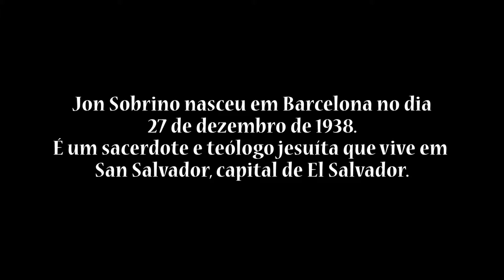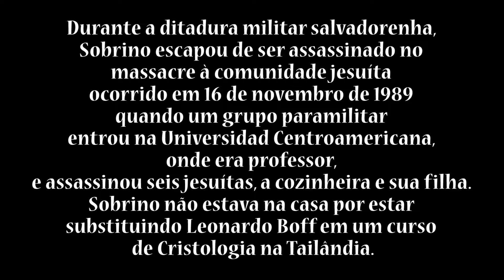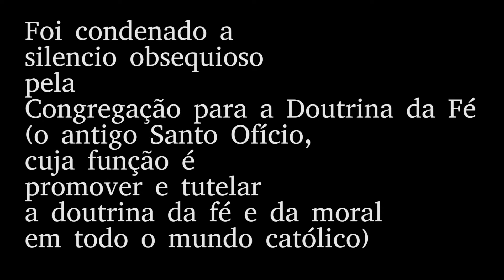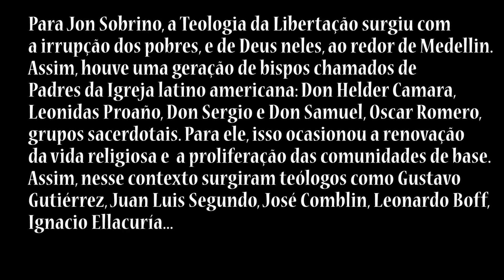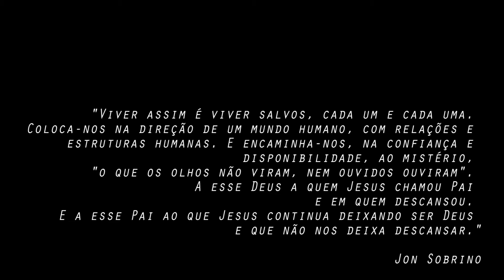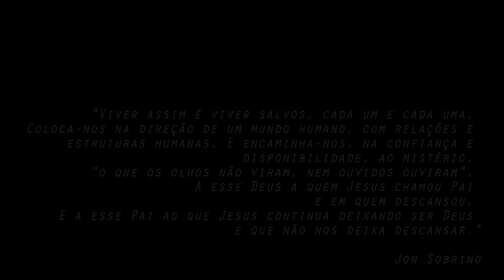Jon Sobrino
Vídeo apresentado para a disciplina de Teologia Contemporânea, Prof Claudio Ribeiro.
Faculdade de Teologia, UMESP
Discentes:
Giniana Oliveira
Rafael Oliveira
Yuri Steinhoff
Todos do 3o Ano, 6o Semestres, ano 2013